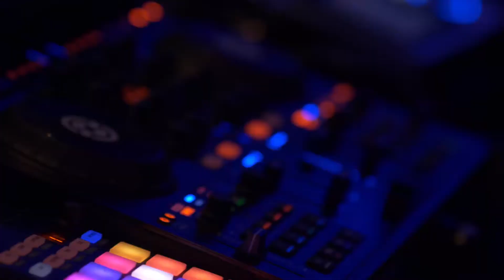Union - Karl and Liz Czaykowsky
Cam Op- Tahir Daudier; Laura Hutson; Brandon Warnock;
Edited by: Tahir Daudier

Soley La Studios - Sep 7, 2017